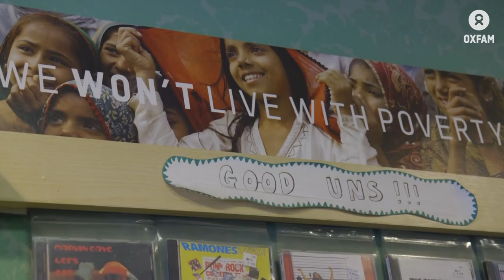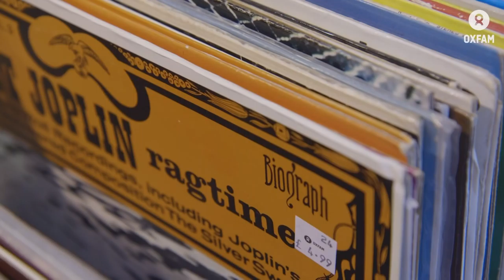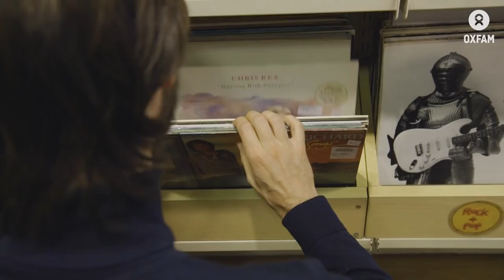Oxfam Vinyl Players: Belle & Sebastian | Oxfam GB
Richard and Chris from Belle & Sebastian spent time in an Oxfam shop browsing the vinyl. See what gems they discover.

Love live music?